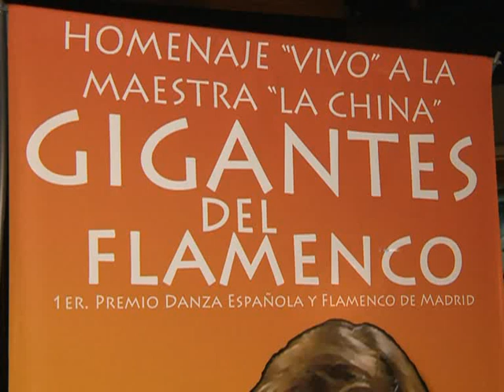Julieta Díaz y Adrián Galia, a puro flamenco en el Teatro Astral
El bailarín Adrián Galia presenta "Gigantes del flamenco", el próximo 5 y 6 de noviembre en el teatro Astral, donde la actriz participará de un homenaje en vida a su maestra de danza, "La China".

Reconocido como uno de los mejores bailaores flamencos contemporáneos, Galia exhibe la curiosidad de ser argentino, aunque desde muy chico comenzó a girar por el mundo junto a sus padres bailarines. Años de entrenamiento y transmisión familiar, hicieron de él un artista de reconocimiento internacional que compartió escenarios con Peter Shaufuss, Silvie Guillén, Maya Plisetskaya, Patrick Dupont, Julio Bocca, Vladimir Vasiliev, Makarova y Cristina Hoyos, entre otros exitosos artistas.

 "Este espectáculo sube a escena a tres generaciones de bailaoras y bailaores, máximos exponentes del género, y representa una borrachera de poesía danzada", explica Galia, para quien poesía y danza mantienen un diálogo permanente, tanto en la vida como sobre el escenario.

El hombre, considerado un maestro por sus pares, dedicará los dos shows del Astral a brindar un homenaje personal y profesional a su madre. "Rendimos este homenaje vivo a Olga María Marcioni, "La China", maestra de maestros y con una trayectoria internacional impecable, por su personalidad arrasadora y porque su público se merece volver a sentirla en escena", subraya el bailarín que recuerda los años en que su madre se dedicó a realizar entrenamientos en Argentina tras su retiro de las tablas, ocasión en que conoció, como discípula y amiga, a la actriz Julieta Díaz.

"Es un honor para mí que me hayan convocado para este homenaje a esta mujer que, además, es la madre de Adrián, y por participar de un espectáculo de este bailarín que fue el único que reemplazó a Antonio Gades después de su muerte", señala Díaz en medio del ensayo. Y se apresura a aclarar que "no voy a bailar, aunque al final seguramente formaré parte". La invitación a Díaz consistió en que recite dos poemas de Federico García Lorca, mientras "La China" baila esa palabra hablada.

"Ya estoy llorando, es una emoción enorme", expresa Marcioni ante la idea del homenaje y por la posibilidad del reencuentro con gran parte de sus alumnos porteños y argentinos.

"Bailamos, tocamos y cantamos con el único objetivo de conmover al espectador deseoso de oír, ver, oler, degustar y tocar el flamenco con los cinco sentidos", reflexiona el prestigioso bailarín que, tras las funciones en Buenos Aires, presentará su espectáculo en la ciudad de Mendoza.